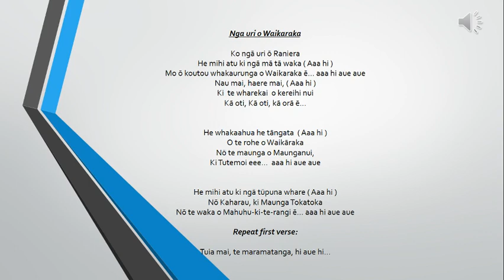He Waiata mo nga Uri o Raniera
Tu Mai Ngaa Uri Whakatipu O Raniera